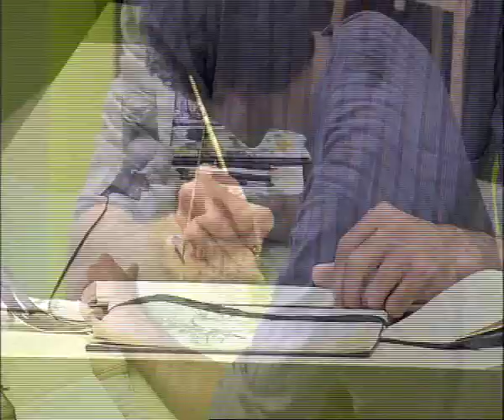El Canal Caza y Pesca de Digital plus en el Globo de la Fundación (2/2)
El canal temático de Digital + disfruta de las maravillas de los Sabinares del Arlanza ? la Yecla (Burgos) desde el globo de la Fundación. Disfrutalo con nosotros.